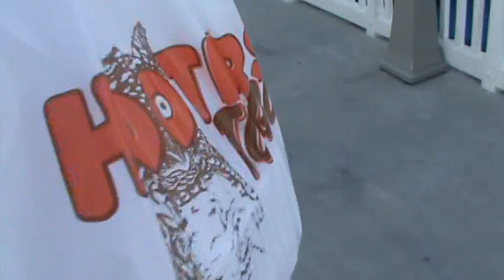HOOTER'S ON THE PASS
THE LARGESET WING IN THE WORLD !!! MAN I'M LOVING IT , IT WAS JIMS HD ON THE PASS .THEY SOLD ONLY CLOTHES . HOOTER'S ,100 FT WEST BUBBA GUMPS ANOTHER GREAT BAR :) I"LL HAVE TO DO A SHOW AND TELL ABOUT ME THE WIFE AND HOOTER'S SOON .